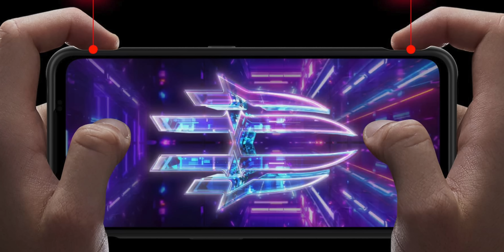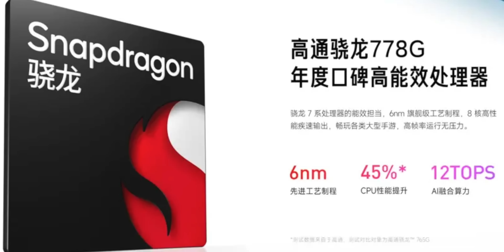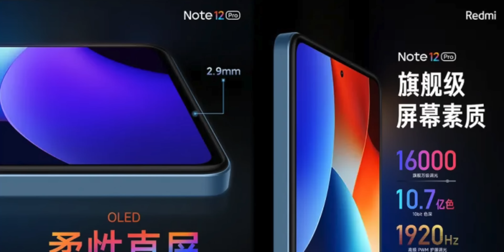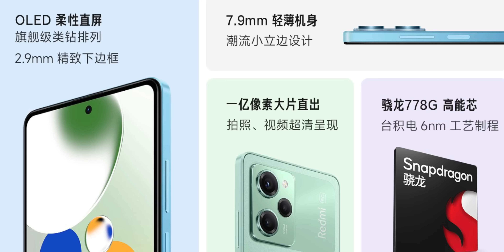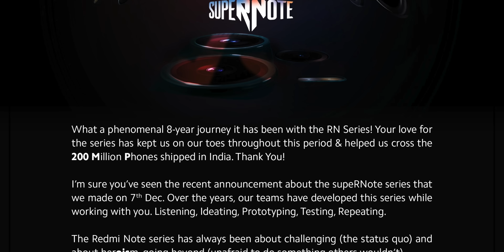NUEVO Redmi Note 12 Pro SPEED EDITION ✅ El MEJOR (y lo PEOR) ❌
Ya ha dado lugar el lanzamiento oficial del Redmi Note 12 Pro Speed Edition en Español, junto a todas las características del Redmi Note 12 Pro Speed Edition Global, el Precio del Redmi Note 12 Pro Speed Edition España y más

00:00 Lanzamiento Oficial Redmi Note 12 Pro Speed Edition en Español
01:01 Precio Redmi Note 12 Pro Speed Edition Comprar España
01:24 Características Redmi Note 12 Pro Speed Edition Español
05:52 La verdad del Redmi Note 12 Pro Speed Edition Global Español

El Nuevo Xiaomi Redmi Note 12 Pro Speed Edition, viene a convertirse en el mejor Xiaomi barato del 2023, el mejor gama media calidad precio con Android que puedes comprar, pero tiene detrás unas decisiones, algo ocultas, que debéis saber

Categoría: Smartphones, Electrónica de consumo, Xiaomi, Redmi, Note, 12, Pro, Speed Edition y Teléfonos Inteligentes